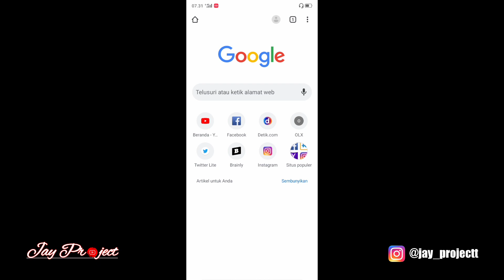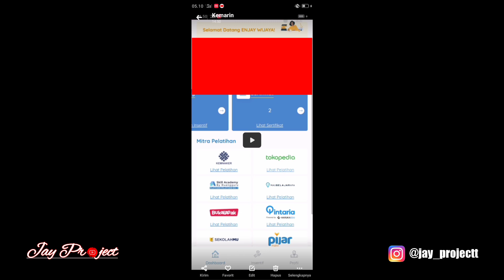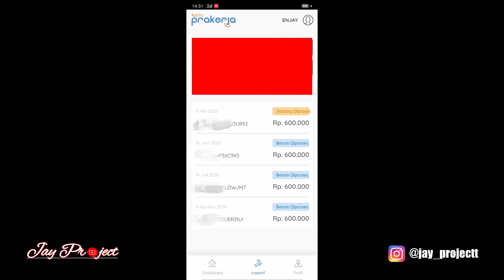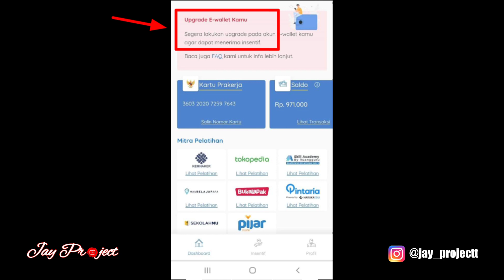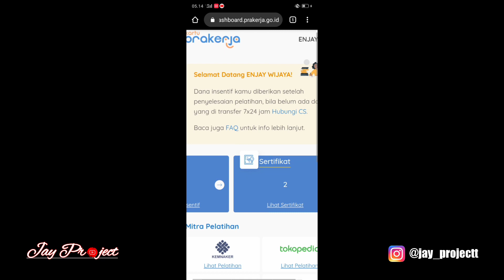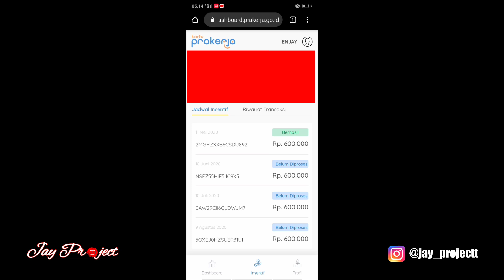Dana Insentif Prakerja Sedang Diproses | Penantian Lama Gelombang Ke1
Hallo Temen2 Jay Project Bagaimana perkembangan nya Kartu Prakerja Kalian.??
Apakah Dana Insentif Sudah Cair,Status Insentif Sedang Diproes,Atau Mungkin Dana Insentif masih belum diproses.???

Nah temen2 setelah penantian beberapa minggu akhirnya Acount Punya saya Sudah Masuk Ke tahap Dana Insentif Sedang Diproses.

Oke temen2 simak Videonya sampai selesai ya temen2.!!!